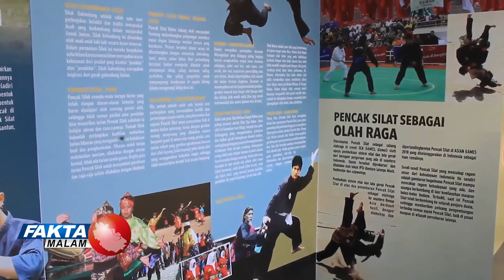PAMERAN PENDUKUNG WARISAN BUDAYA